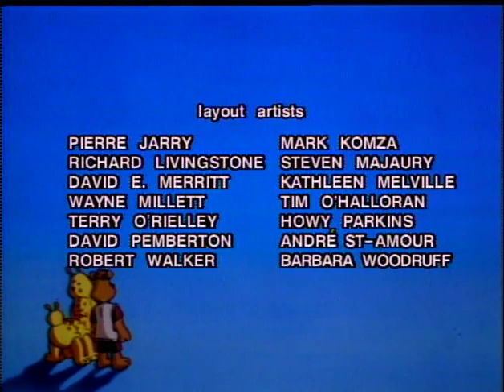The Adventures of Teddy Ruxpin: The Six Crystals: Episode 18: One More Spot